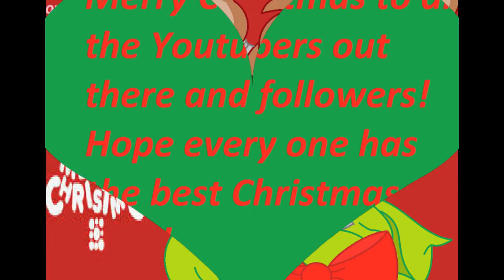Merry Christmas! From: FNAF game lover THANKS FOR 20 SUBS!!!🎅🎉🎄🎁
Hope every one has the best Christmas ever, thanks for 20 subscribers!🎅🎅🎉🎉🎁🎁🎄🎄😃😍😤O.O ^_~ ^0^